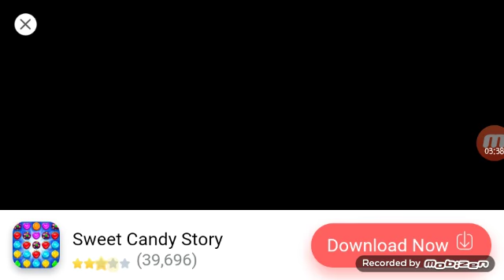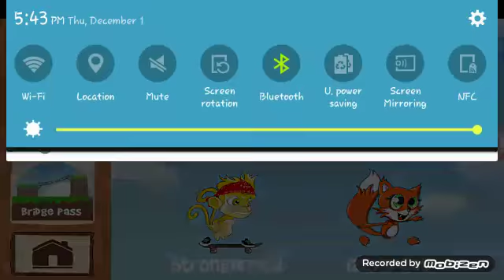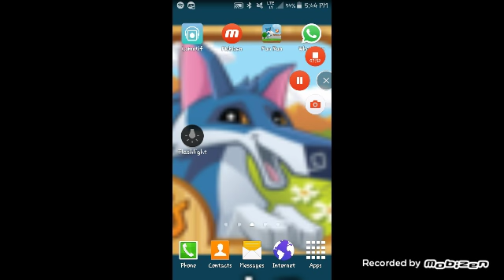playing fun run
hi guyz bored video